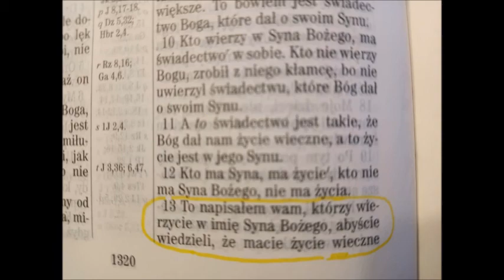Pan Jezus uczy jak rozpoznać wilka udającego owcę Ewangelia Mateusza 7